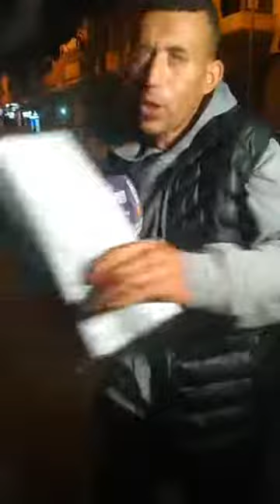زوج مقابل مراتو لي مريضة بمرض خطير نهار كامل فموريزكو فكازا وحتى شي طبيب مادار معها شي حل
على المباشر:قمة المأساة والألم..زوج مقابل مراتو لي مريضة بمرض خطير نهار كامل فموريزكو فكازا وحتى شي طبيب مادار معها شي حل وكيقول أنهم هملوها فقلب السبيطار
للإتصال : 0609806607